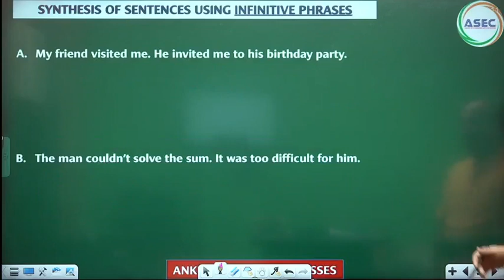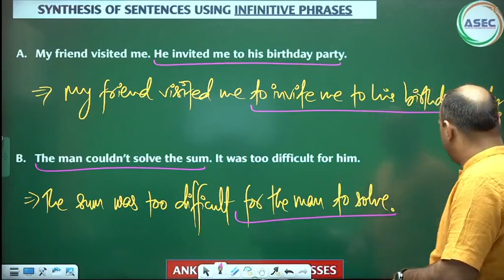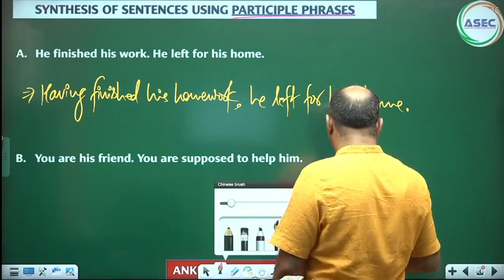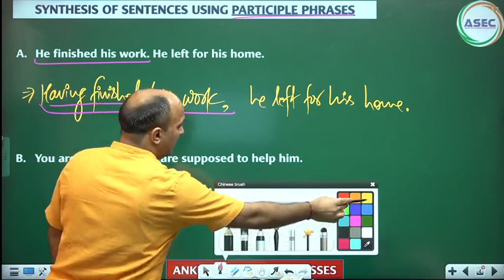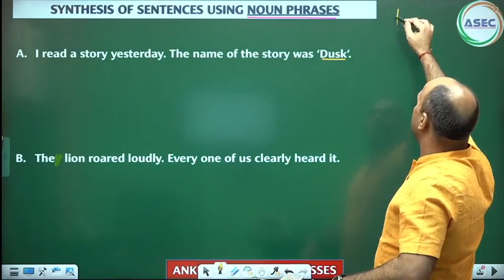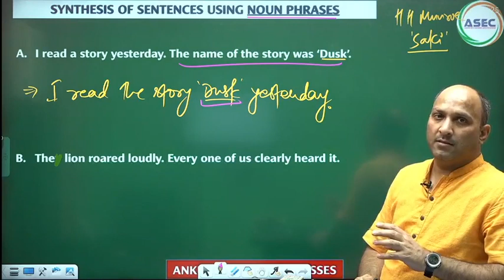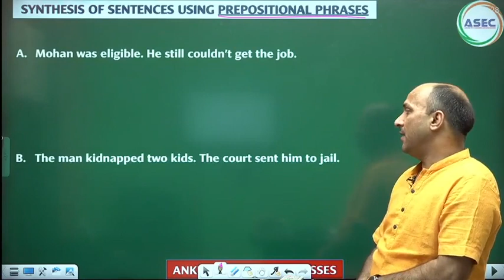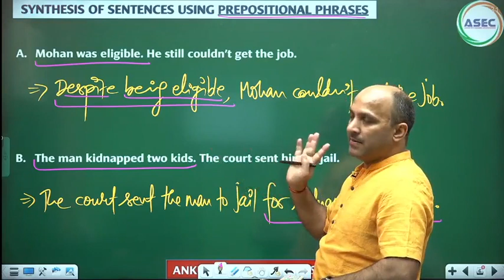|| ENGLISH CONCEPTS || ANKUL SIR